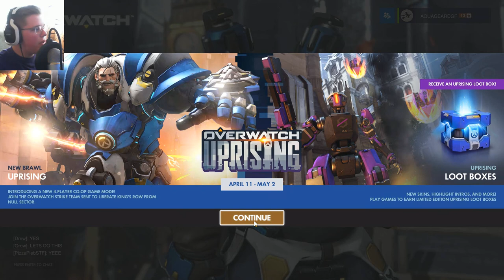OVERWATCH UPRISING: NEW GAMEMODE|SKINS|ITEMS - FIRST INSURRECTION GAME!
Hello everybody, AquaGear here! In today's video we take a look at the new Overwatch update with new skins and a brand new gamemode!

Links!

Q&A!

- Chrono Cross

-Counter-Strike, Overwatch, Hearthstone, League of Legends, H1Z1, Minecraft, Terreria, pretty much anything I play on my channel.